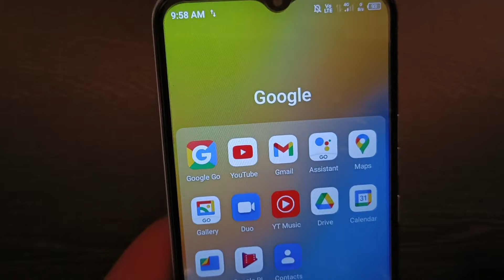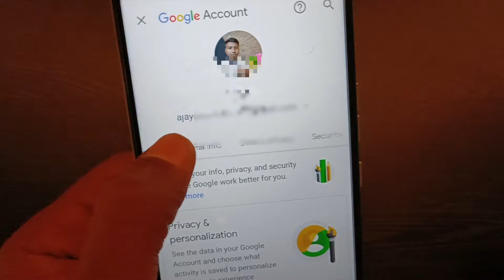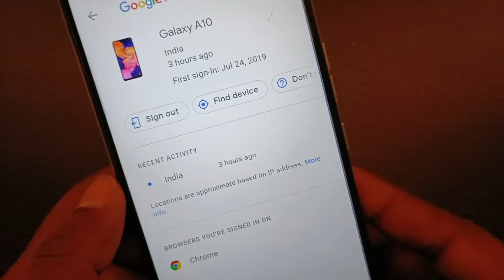Gmail Account hack hai ya nahi Kaise Pata kare || How to check if someone hacked my Gmail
gmail account hack hai ya nahi kaise pata kare
how to check if someone hacked my gmai
how to check how many devices are logged into gmail
gmail id hack ho jane par kya kare how to logout gmail from other android devices
how to log out gmail from other devices in hindi
how to know whether my gmail account is hacked or not
google account hack hai ya nahi kaise pata kare